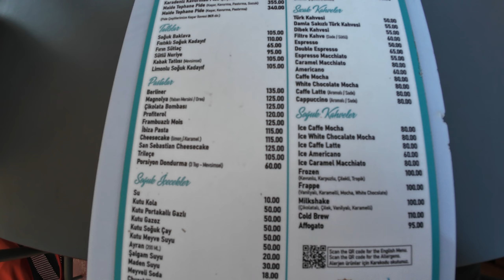Gaza Gelerek Bisikletle Şehir Değiştirdik / İç Lastik Alma Bahanesiyle Serdivan'dan İzmit'e Sürüş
Çoğu bisiklet sürüşü, ya kendimizi gaza getirerek, ya da çeşitli bahaneler üreterek başlar. Bugünkü turumuz da bunlardan biriydi. Okçular Göleti'ne yapmış olduğumuz tur esnasında birkaç kez lastiğimiz patladı. Yedek lastiklerimiz de fayda vermeyince keyfimiz biraz eziyete dönüşmüştü. Ardından iç lastik arayışına girdik. İç lastik almayı bahane ederek Sakarya'dan Kocaeli'ye bisiklet sürdük. Amacımız daha ucuzunu almak değil, bu durumu bahane ederek bisiklet sürmekti. Video içeriğinde e5 üzerinden Kocaeli'ye doğru sürüş anları, Şişman Bisiklet mağaza içeriği ve Sekapark'ı bulabileceksiniz. Keyifli seyirler dilerim.